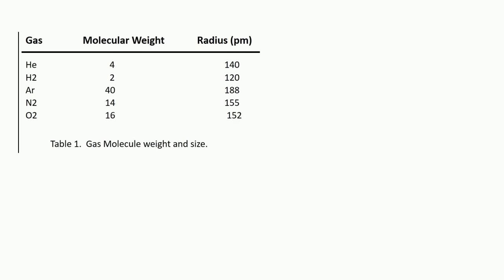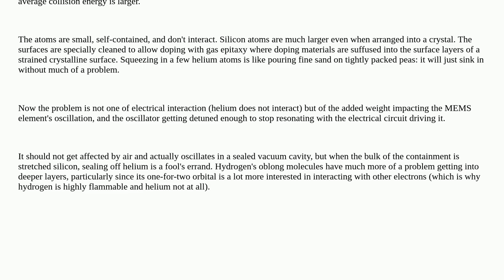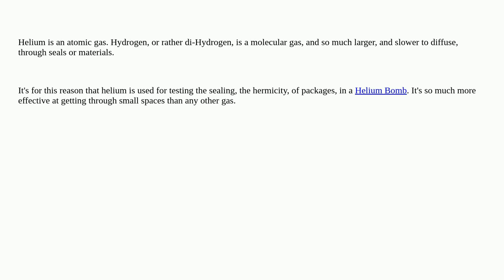Electronics: Why is a MEMS device affected by helium but not hydrogen?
Why is a MEMS device affected by helium but not hydrogen?

A special thanks goes out to the community

  mems reliability